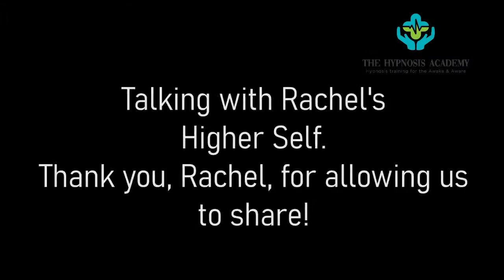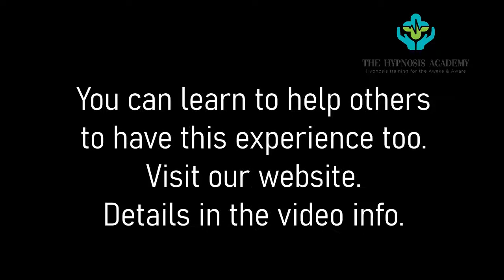HIGHER SELF & PAST LIFE SNIPPETS! Peaceful Rebellion